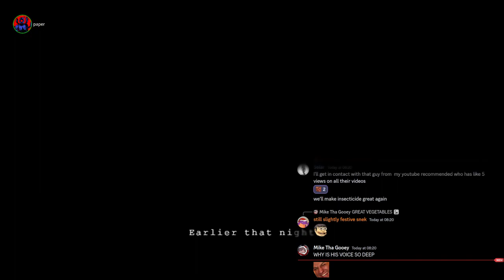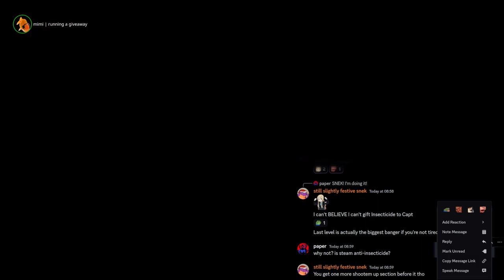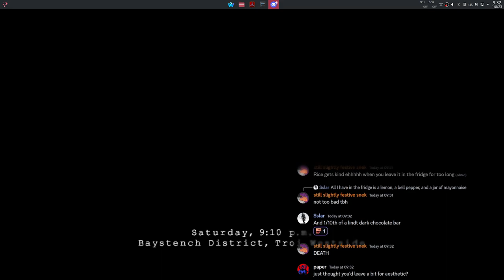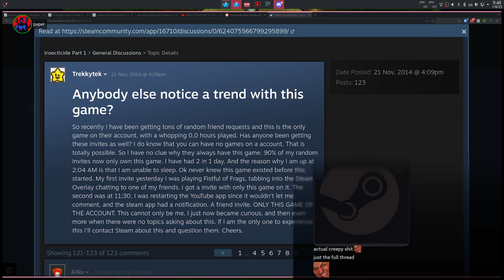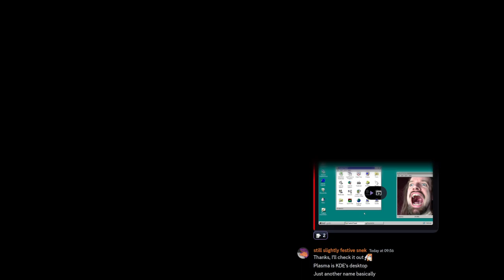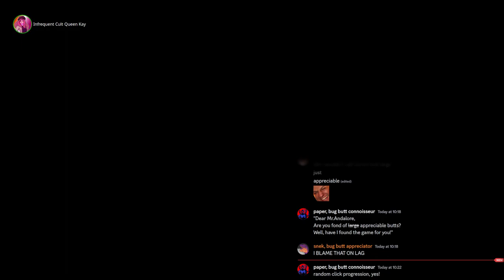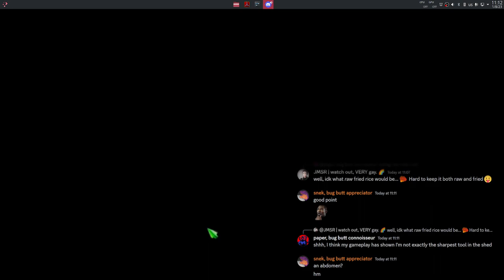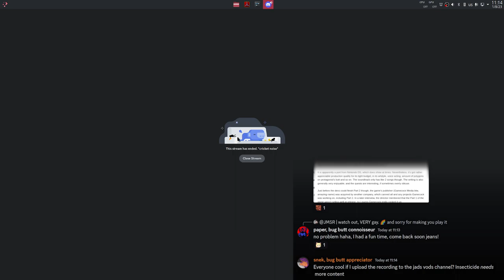Part 1 of Paper's Insecticide Part 1 Stream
[01/08/23]
Recording and uploading this because the world needs more Insecticide content.
If you're reading this, please send an email to Mandalore and ask for an Insecticde video.

Watch live on: idk, jads vc?